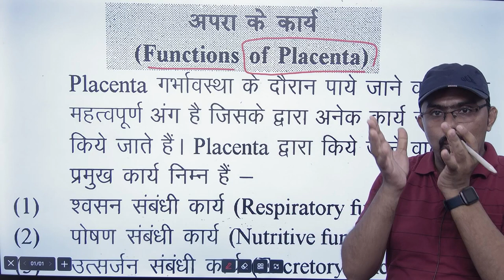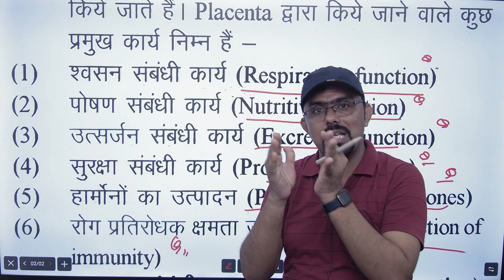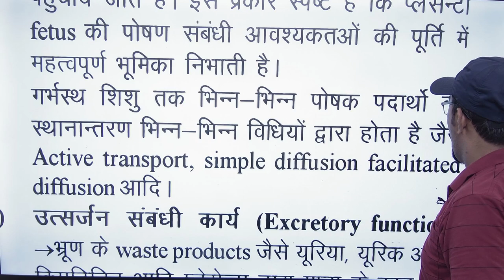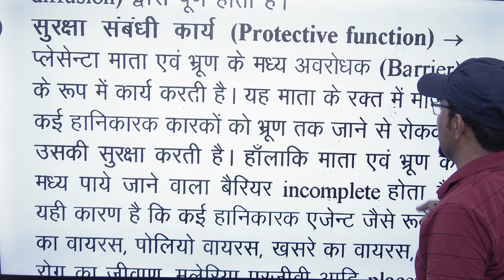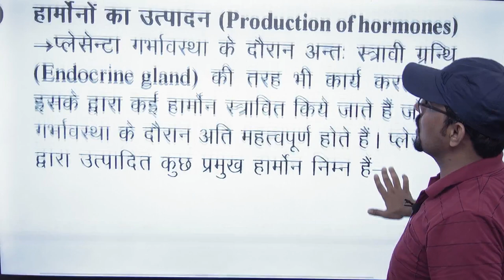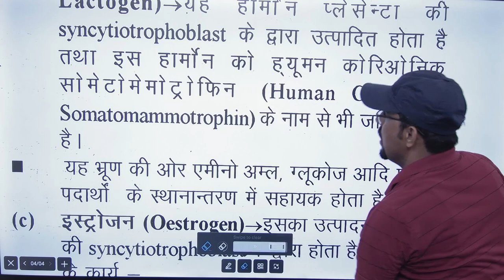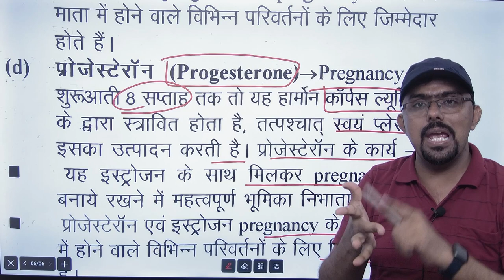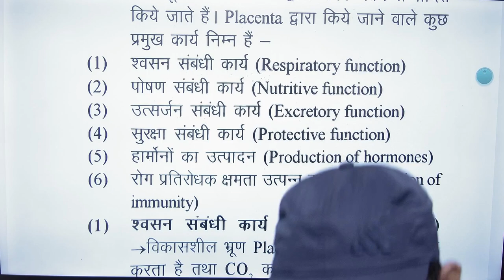Function of placenta